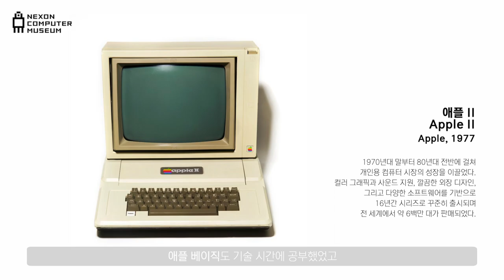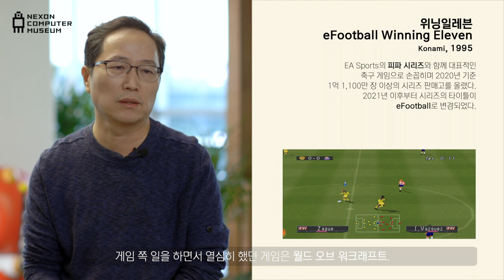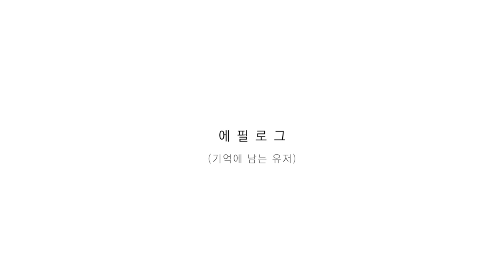[내인생의컴퓨터] 카카오게임즈 조계현 대표편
2013년부터 지속해 온 ‘내 인생의 컴퓨터’ 시리즈는 국내/외 IT 업계 인사들의 컴퓨터와 관련된 에피소드를 담고 있습니다. 이번 손님은 카카오 게임즈의 조계현 대표입니다.

00:00 인트로
00:17 첫 번째 컴퓨터
01:46 컴퓨터가 인생에 가져온 변화
03:15 컴퓨터를 한 단어로
03:54 인생게임
06:14 게임 개발자를 꿈꾸는 학생들에게
07:33 넥슨컴퓨터박물관에게
08:12 에필로그(기억에 남는 유저)